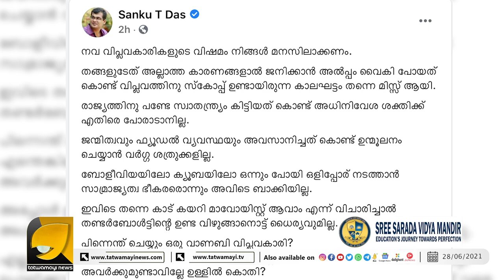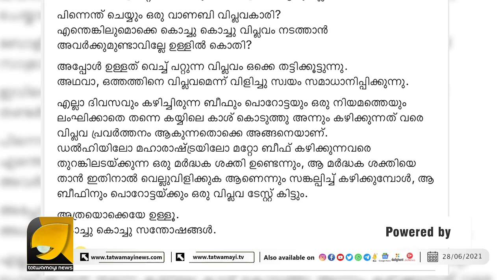കുറച്ചു കഞ്ചാവ്...സ്വല്പം മയക്കുമരുന്ന്... പിന്നെ കുറച്ചു സ്വർണ്ണക്കടത്ത് ..മേമ്പൊടിക്ക് ഗുണ്ടായിസം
കുറച്ചു കഞ്ചാവ്...സ്വല്പം മയക്കുമരുന്ന്... പിന്നെ കുറച്ചു സ്വർണ്ണക്കടത്ത് ..മേമ്പൊടിക്ക്  ഗുണ്ടായിസം... ഇതൊക്കെത്തന്നെ നവലിബറൽ വിപ്ലവം ...! ; ശങ്കു ടി ദാസ്